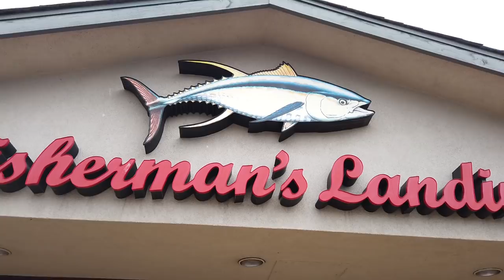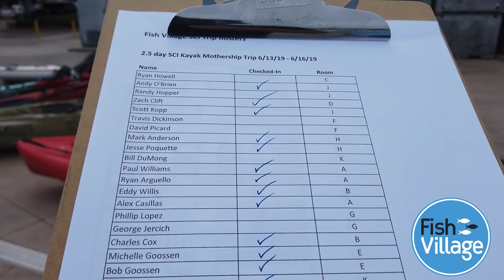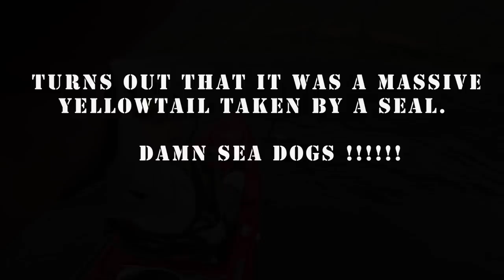70 Miles Offshore: Kayak Fishing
Here is our video of our recent trip to San Clemente Island where we do our best to hunt down some yellowtail. This island is a very active Naval site which made it interesting at times, especially when Maverick and Goose decided to buzz the tower. The crew on the Islander makes everything super easy and enjoyable, they basically do everything for you. This is something we were not used to, but got used to it quick. If this trip tickles your fancy hit up Fishvillage.com to book your trip on the ISLANDER.